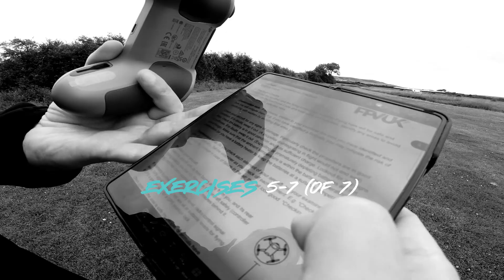Certificate of competency CofC Part 2 - Practical Drone Exercises 5-7 + Bonus FPV Skills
Do you want to do the FPV UK Certificate of Competency (CofC) Practical? This video walks you through exercises 5 to 7.

To become a member of FPV UK and take advantage of all its benefits